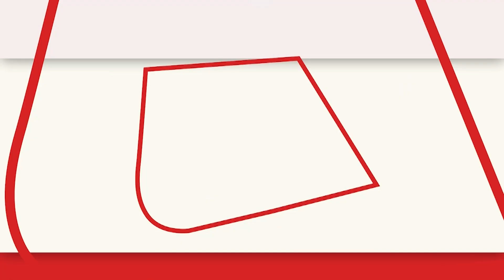Odisha: ट्रेन हादसे पर बोले CM Naveen Patnaik, कहा- मैंने इस हादसे की समीक्षा की है | Train Accident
ओडिशा (Odisha) के बालासोर में शुक्रवार शाम को बड़ा ट्रेन हादसा हो गया. बहनागा स्टेशन के पास कोरोमंडल एक्सप्रेस और मालगाड़ी आपस में टकरा गई. तलाशी और बचाव अभियान के लिए टीमें मौके पर पहुंच गई हैं. हादसे में 50 से ज्यादा की मौत हो चुकी है..ओडिशा ट्रेन हादसे पर बोले सीएम नवीन पटनायक, कहा- मैंने इस हादसे की समीक्षा की है..